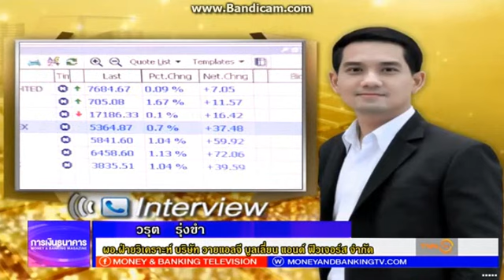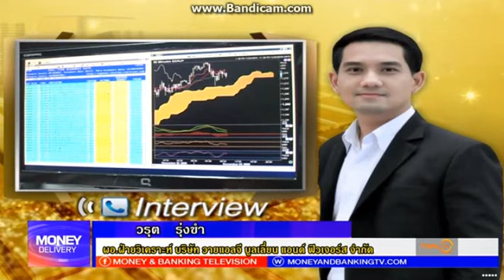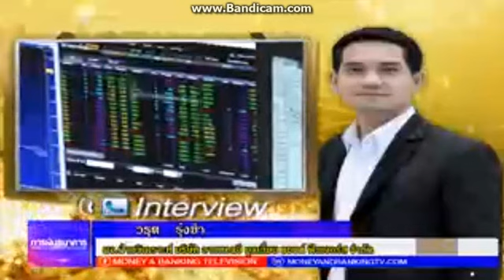Money Delivery by YLG 30-10-60